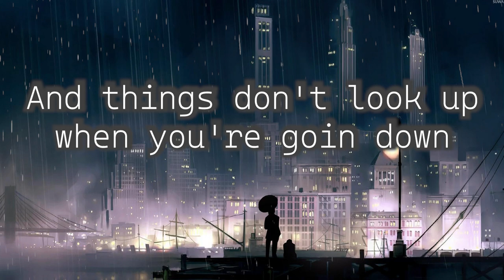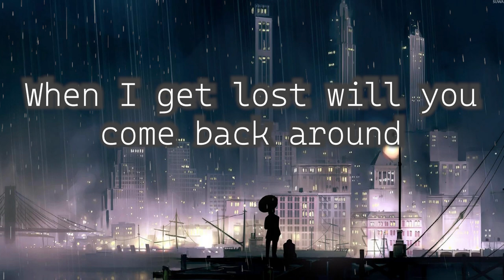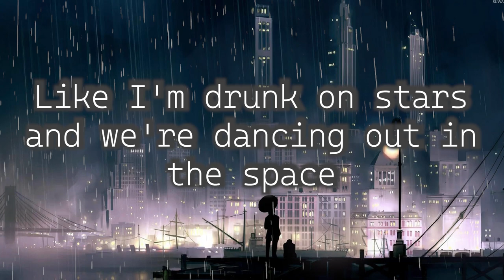ED SHEERAN - CELESTIAL (LYRICS)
Lyrics: Ed Sheeran - Celestial

[Verse 1]
You see tonight it could go either way
Hearts balanced on a razor blade
We are designed to love and break
And to rinse and repeat it all again

[Pre-Chorus]
I get stuck when the world's too loud
And things don't look up when you're goin down
I know your arms are reachin out
From somewhere beyond the clouds

[Chorus]
Like my troubled heart is a million miles away
Like I'm drunk on stars and we're dancing out in the space
Celestial

[Verse 2]
I see the light shining through the rain
A thousand colours in a brighter shadе
Needed to rise from the lowest place
There's silver lining that surrounds the grey

[Pre-Chorus]
When I get lost will you come back around
Things don't look up when you're going down
I know your arms they are reaching out

[Chorus]
Celestial

[Bridge]
We were made to be nothing more than this
Finding magic in all the smallest things
The way we notice that's what really matters
Let's make tonight go on and on and on

[Chorus]
Celestial ohh

[Outro]
We were made to be nothin' more than this
The way we notice that's what really matters is
Make tonight go on and on and on
Celestial